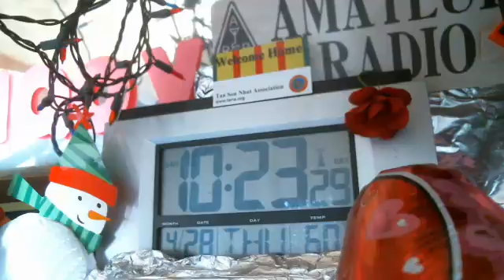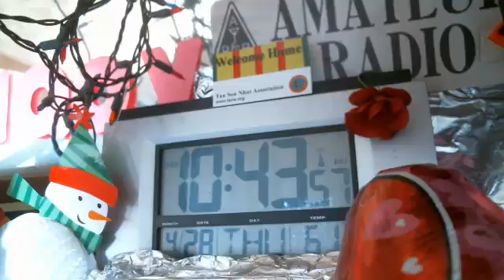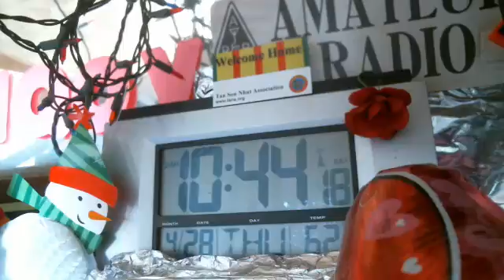WNTN C1 ++ thu. 28APR